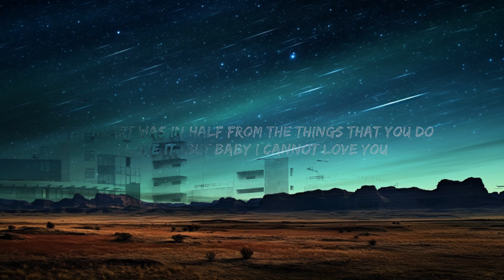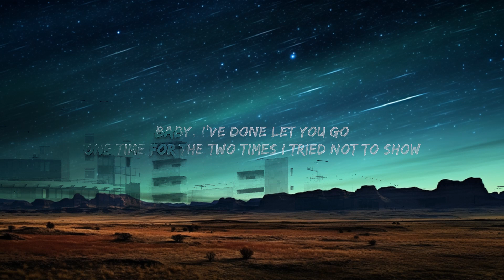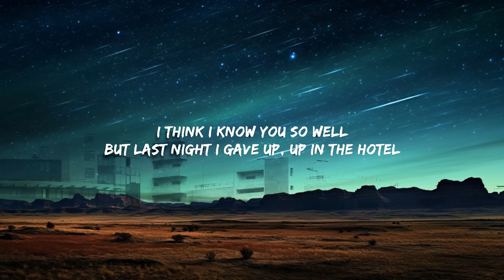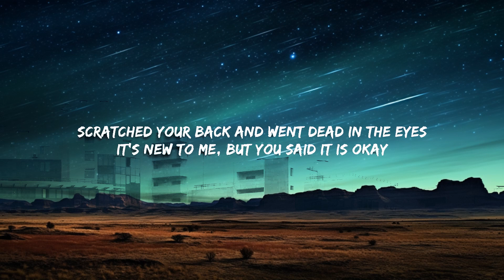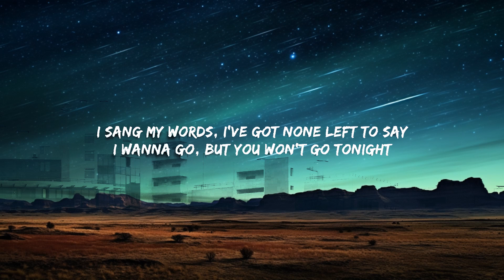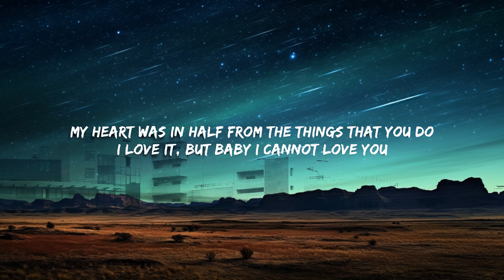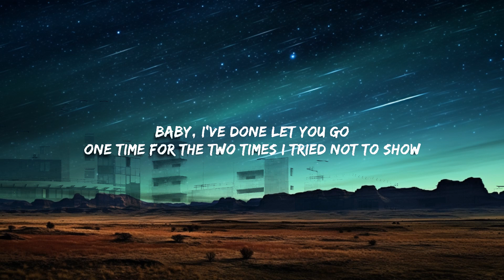Malcolm Todd - Art House (Lyrics) | 1 Hour Version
I think I know you so well
But last night I gave up up in the hotel
Scratched your back and went dead in the eyes
It's new to me but you said it is okay

I sang my words I've got none left to say
I wanna go but you won't go tonight
Fine it's alright it's alright
Baby I've done let you go

One time for the two times I tried not to show
My heart was in half from the things that you do
I yêu it but baby I cannot yêu you